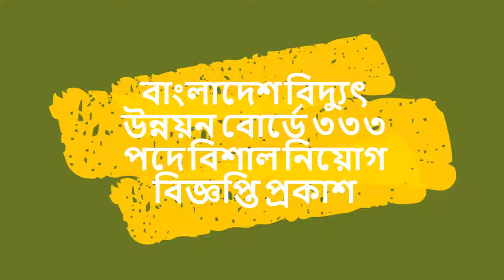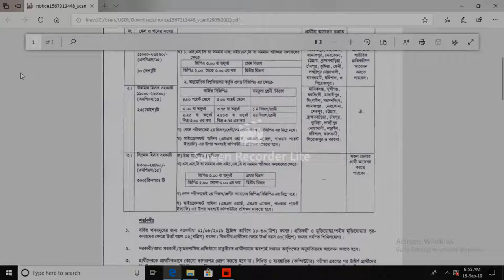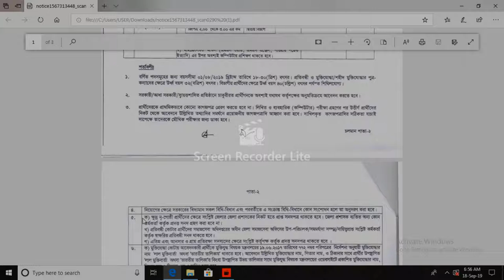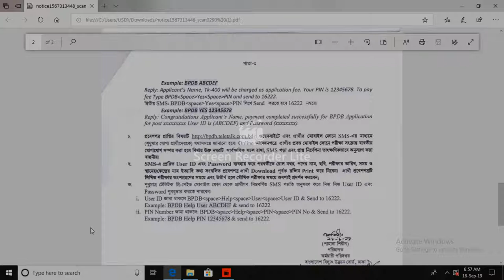বাংলাদেশ বিদ্যুৎ উন্নয়ন বোর্ডে ৩৩৩ পদে বিশাল নিয়োগ বিজ্ঞপ্তি প্রকাশ bpdb job circular 2019#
বাংলাদেশ বিদ্যুৎ উন্নয়ন বোর্ডে ৩৩৩ পদে বিশাল নিয়োগ বিজ্ঞপ্তি# bd job circular. bd goverment job# প্রকাশAll type of job information gives you (all subscriber)